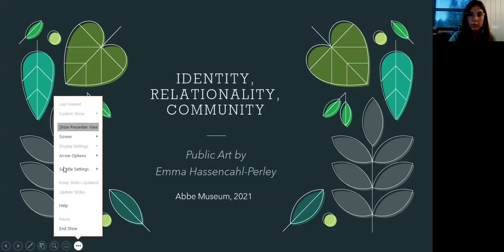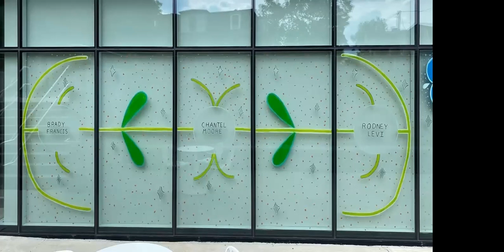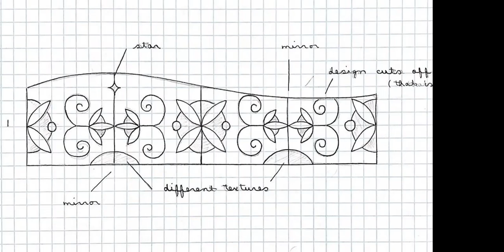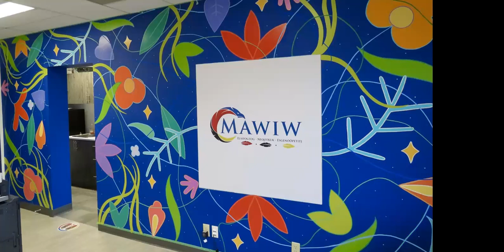Identity, Relationality, and Community: A Wolastoqey Artist’s Perspective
Wolastoqey visual artist Emma Hassencahl-Perley presents on her growing portfolio of public art. She began painting wall murals for summer employment in 2017. Since then, she has completed several works in public spaces around Western New Brunswick. Her work explores Wabanaki visual and material culture and utilizes traditional iconography to speak on identity, relationality, and community.

Presented on September 9th, 2021, by the Abbe Museum.
For more information on upcoming events and programs, visit us at abbemuseum.org.